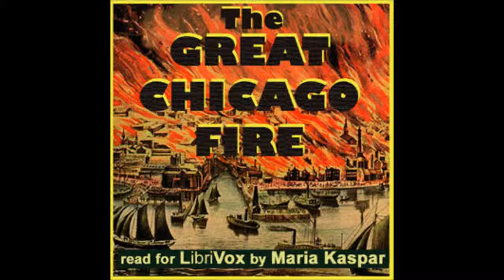Great Chicago Fire by Charles Cole Hine - 8/17. Pamphlet 1, Part 8 (read by Maria Kasper)